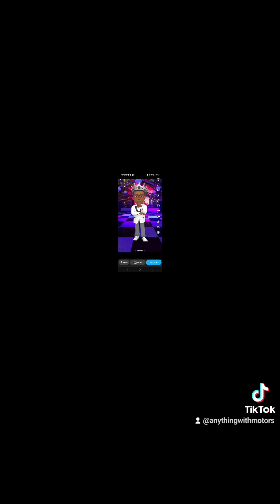Funny Diddy And JayZ Cartoons Never Get Old!!!!🤣😆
These Cartoons Never Get Old and this is one you gotta check out and just laugh with some friends.